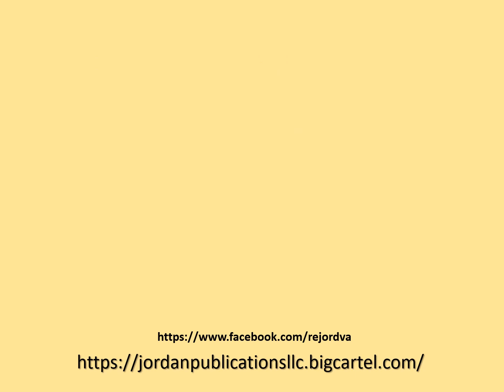How To Know How and Why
This video discusses a few moments of faith and an excerpt from my book, Faith, Flag, and Family.